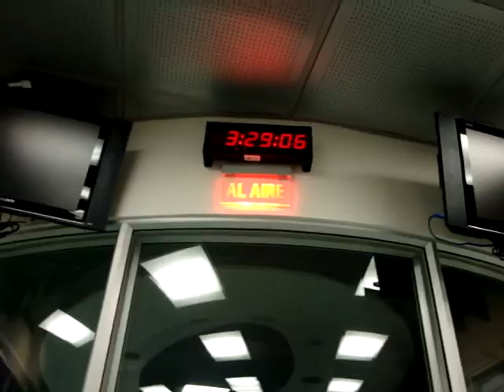Marco T en Caracol Radio